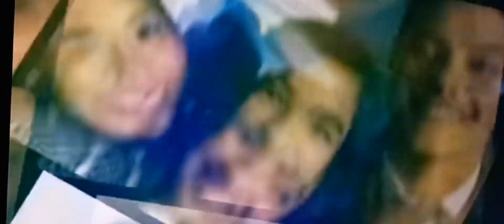Andrea Brillantes Nagsalita na nga ba? sa Hiwalayang Daniel padilla at Kathryn Bernardo#viral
Andrea Brillantes Nagsalita na  nga ba?sa Hiwalayang Kathryn Bernardo at Daniel Padilla
Thankyou
for
follower Foll